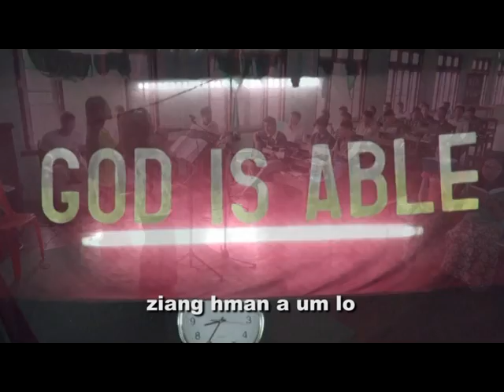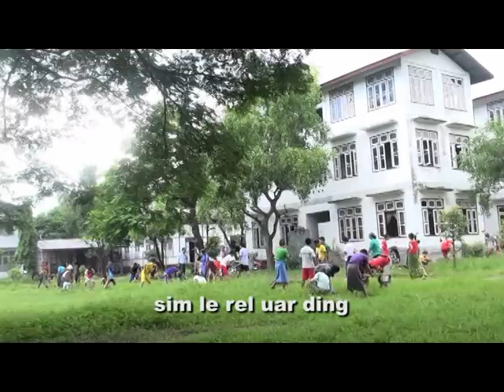KHRIH PALAI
Sak      : Mai Sen Hlei Cuai
Phuah : Pr. Biak Run Thang
👉 Hmundang ih Upload sian a si lo.